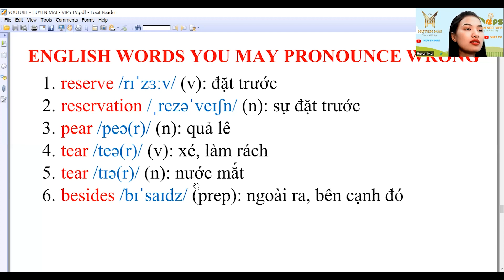NHỮNG TỪ bạn có thể PHÁT ÂM SAI phần 62